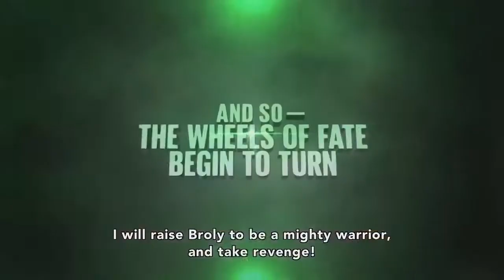MEINUNG ZUM DRAGONBALL SUPER BROLY FILM!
Leude ich war Gestern am 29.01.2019 zur Premiere des Dragonball Super Broly Film's und ich hatte permanent Herzrasen. Der Film ist jeden Cent wert den ihr darein investiert. Jedenfalls habe ich gleich als ich nach Hause kam meinen Pc angemacht und ein Video dazu aufgenommen.
Ich lade dies einen Tag später hoch also nicht wundern das ich "vor einer Stunde" sage.

tschööö